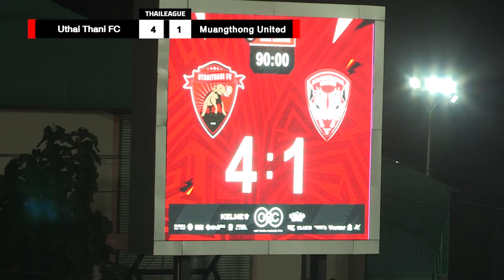ไฮไลท์ฟุตบลลไทยลีก นัดที่ 9 ระหว่างสโมสรอุทัยธานีฯ 4 - 2 สโมสรเมืองทองฯ ณ สนามกีฬากลาง จ.อุทัยธานี